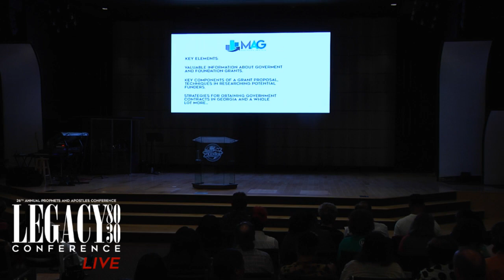Matthew Stevenson at The Legacy 80/30 Conference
Dr Matthew Stevenson gave us a powerful message at the end of our Legacy 80/30 Conference.